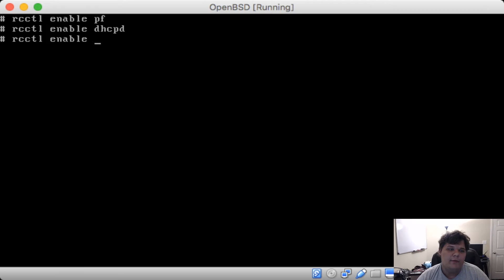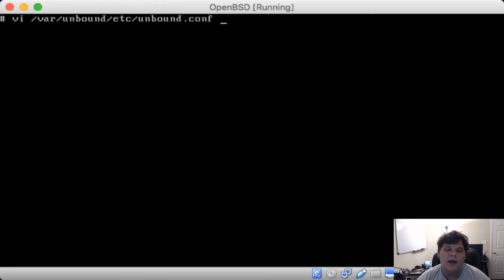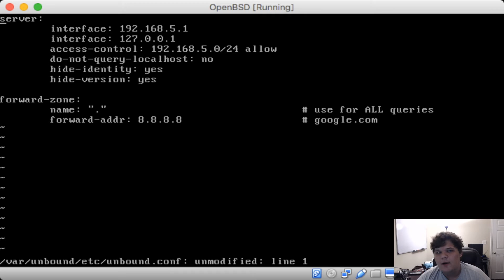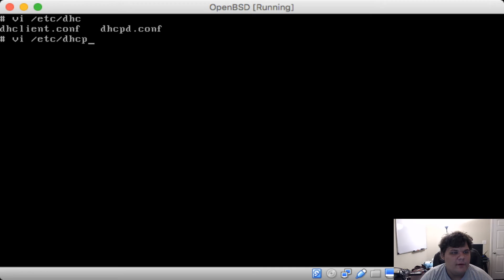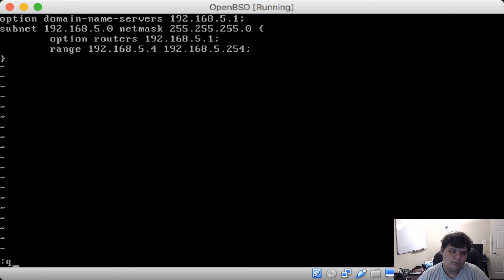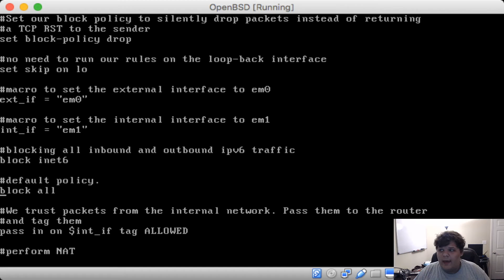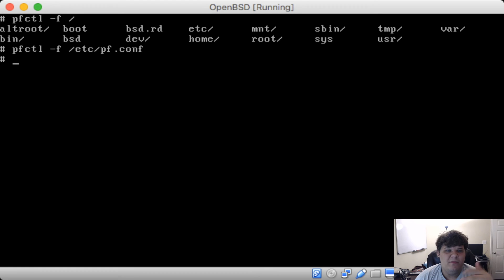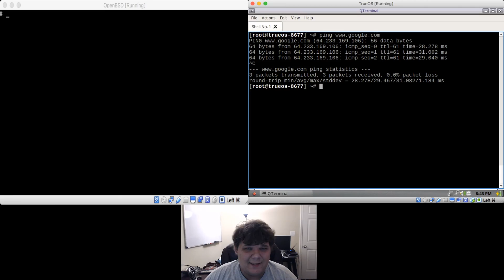BSD Synergy Episode 19: Simple OpenBSD Router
This week we build a router on entirely OpenBSD!